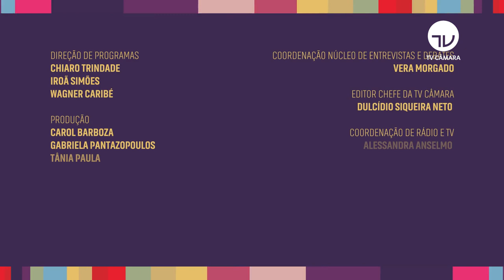Marcelo Calero fala da importância do Recine para o setor audiovisual - 13/08/2020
O Congresso Nacional derrubou o veto do presidente Jair Bolsonaro ao projeto de lei que prorroga o prazo para utilização do Recine, e os incentivos fiscais da lei do audiovisual. Para explicar a importância desses programas para a produção cinematográfica e o que acontece agora após a derrubada do veto, nós conversamos com o autor da proposta, deputado Marcelo Calero, do Cidadania do Rio de Janeiro.
Apresentação: Maristela Sant'Ana